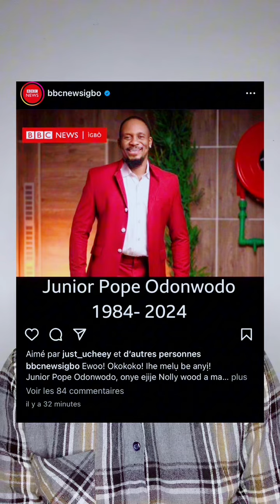Mercy Johnson pleure Junior Pop